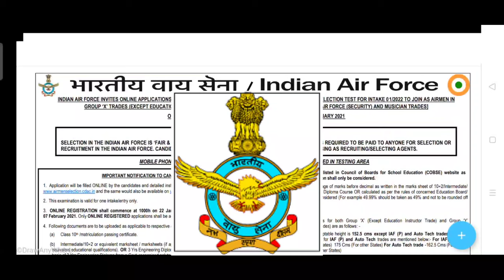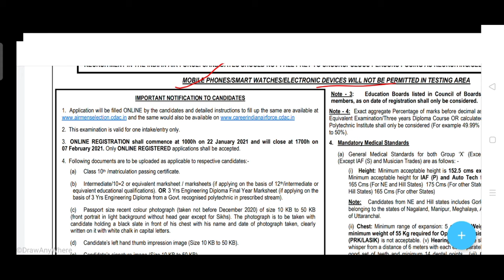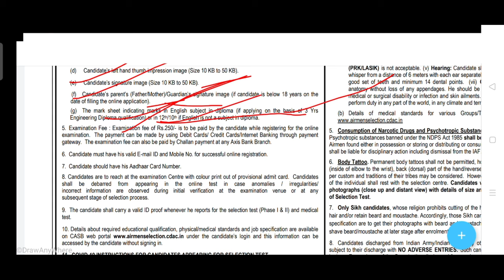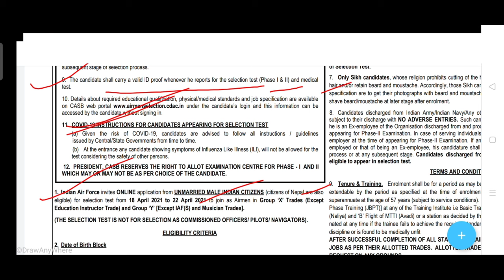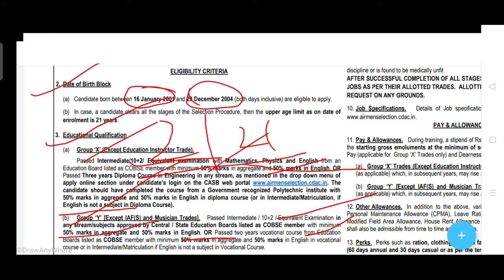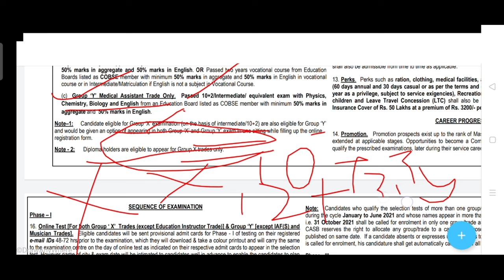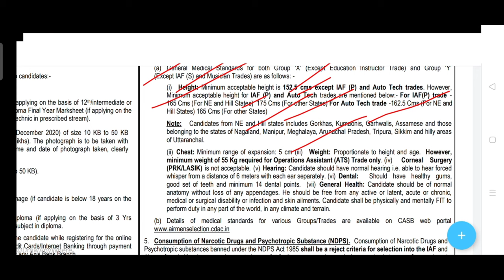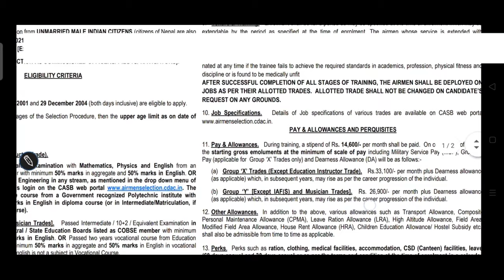INDIAN AIR FORCE (X & Y)GROUP 1/2022 AIRMEN Betch RECRUITMENT